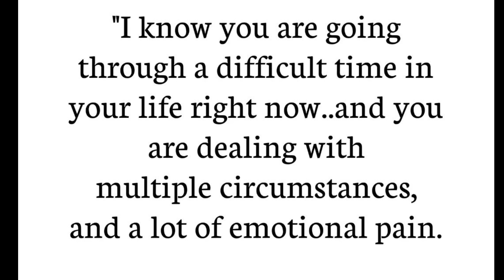Urgent message from god for you today ! god message for me today ! prophetic word today